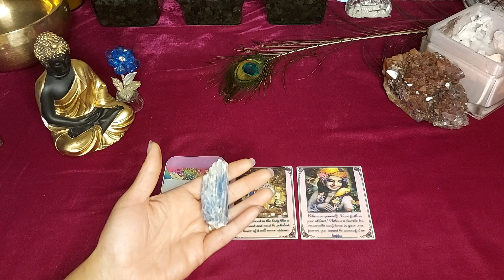❣️Krishna's Miracle Coming ♾️🔱@TheHighPriestess1111